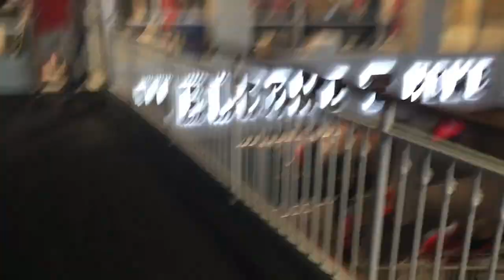My Brother's 1st College Basketball Game + My First NYC Sketch Shows! | AlternativeRoad Vlog 1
What up world!

This is my first vlog for the Alternative Road series! In this one I had my first not one but TWO New York City Sketch shows, my weekly radio show The Alternative with Melvin Taylor II, AND my little brother's FIRST collegiate basketball game against Texas Tech University!